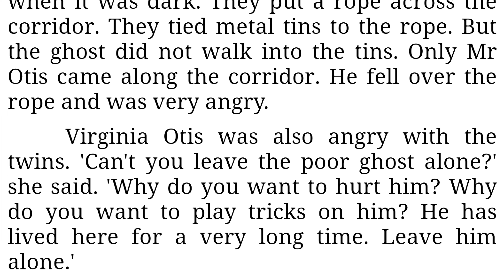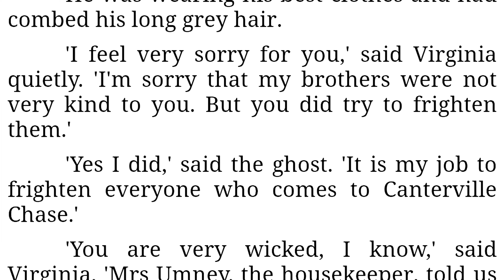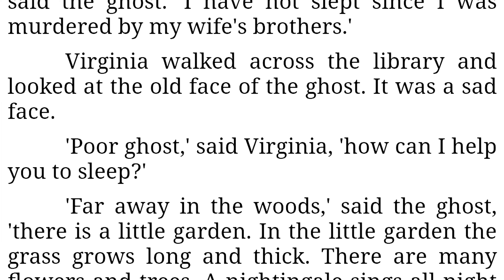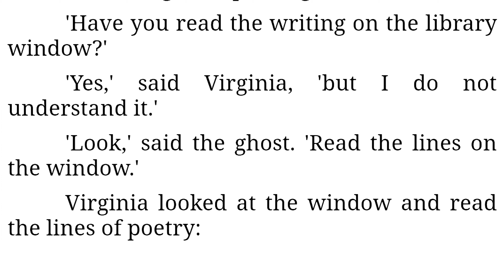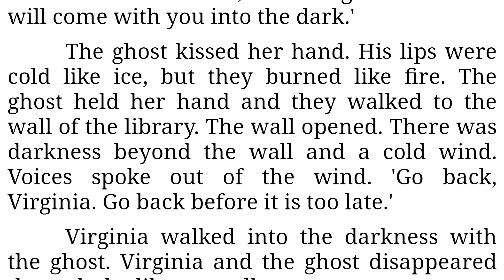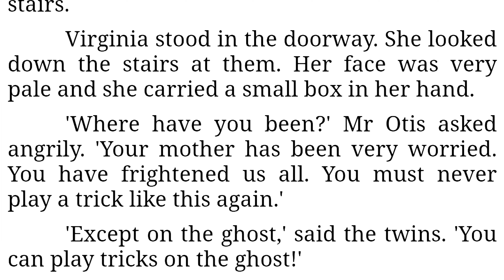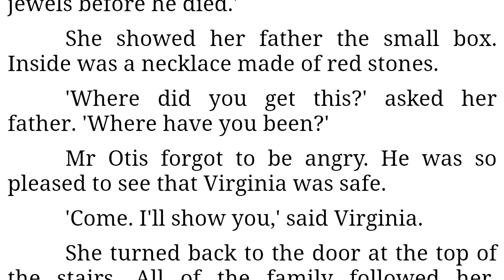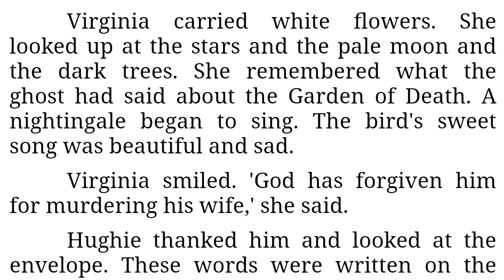The Best Short Story Ever Written [ part 3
Canterville Ghost 👻 👽